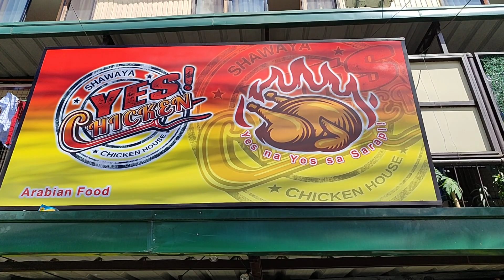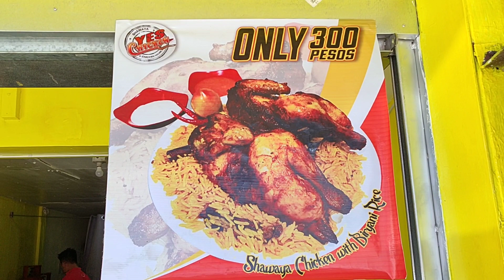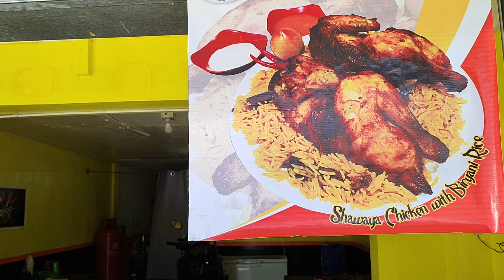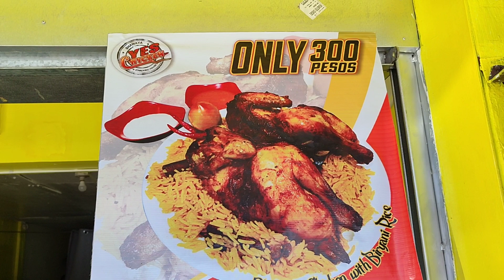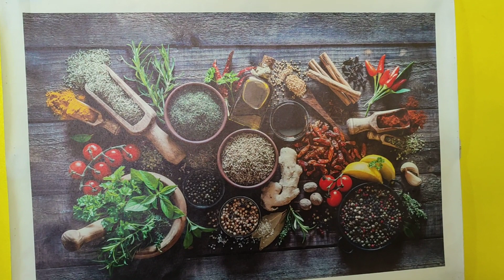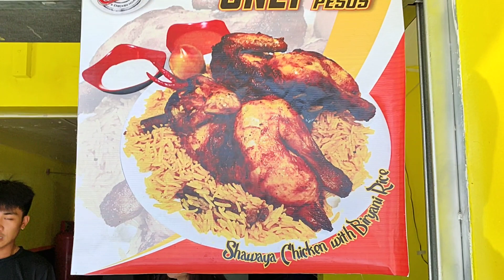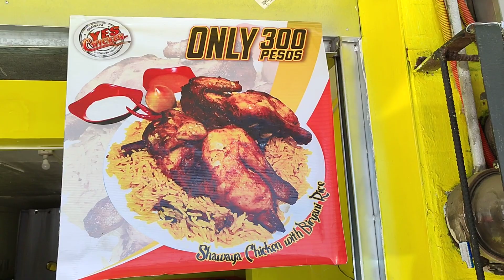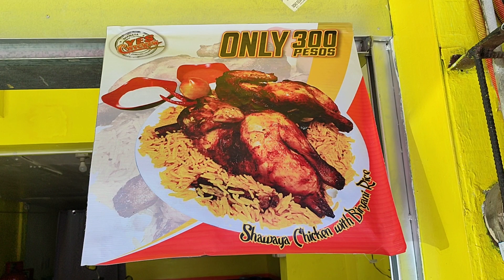Yes Chicken Plus Biryani Rice: Sarap Talaga: Santolan Road Cor. 20th Ave., Quezon City